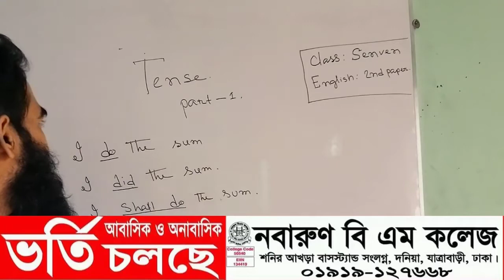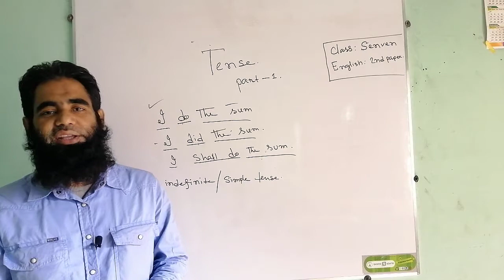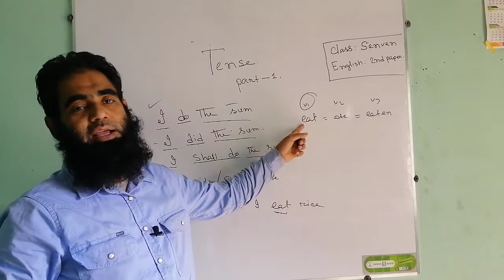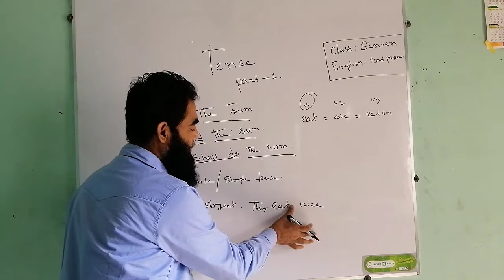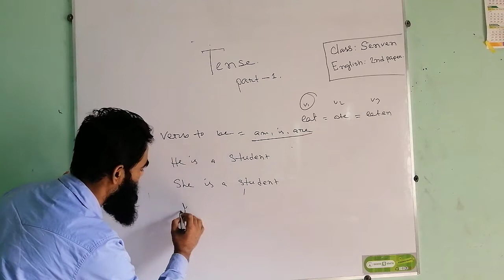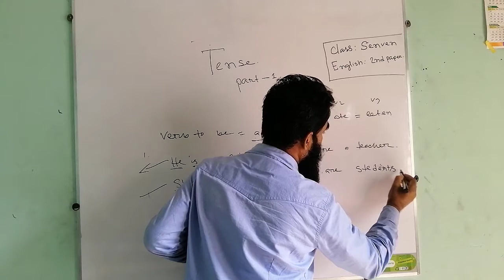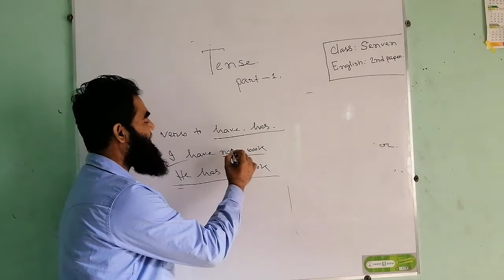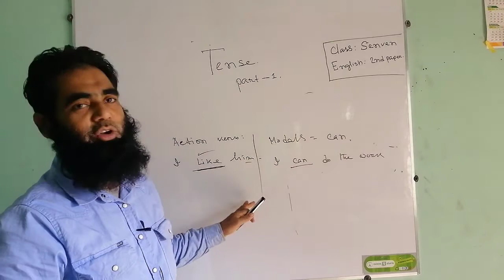Class-Seven,Subject-English 2nd Paper, Tense(শ্রেণি-৭ম,বিষয়-ইংরেজি ২য় পত্র, Tense)দনিয়া, ঢাকা।